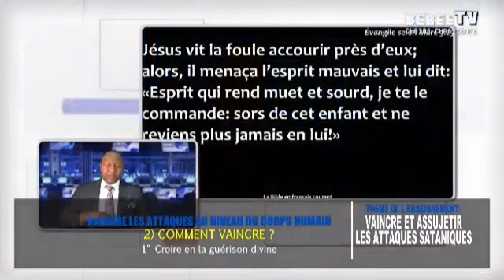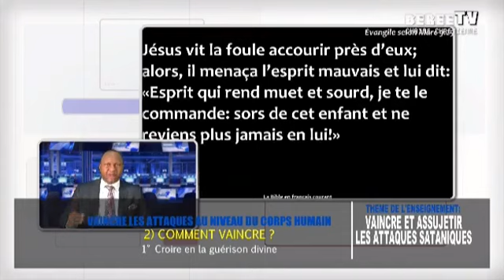1 mars 2018